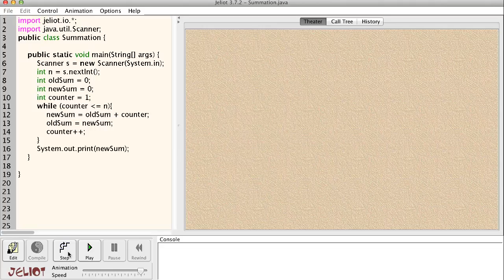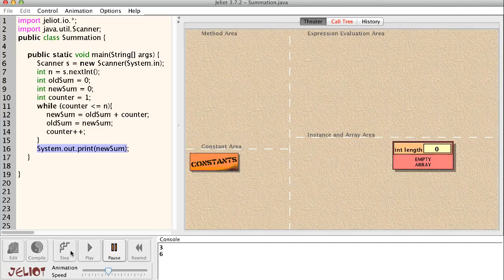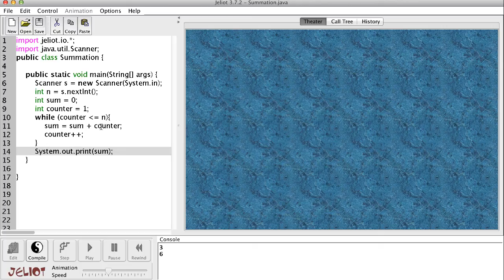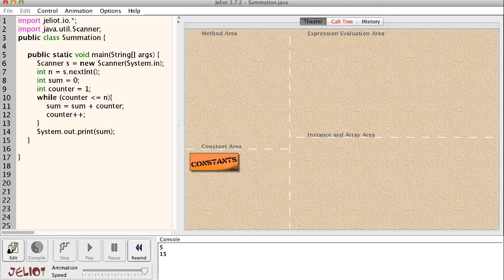التكرار - مثال - 4.2 - while loop- example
مثال على حساب مجموع الأعداد من ١ إلى n